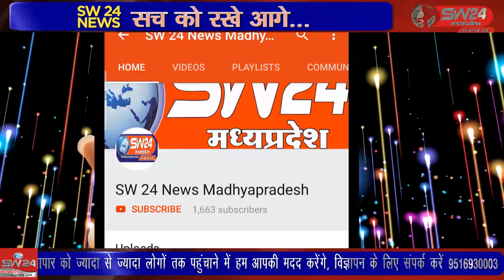kasrawad- वैक्सीनेशन को लेकर जहां विशेष अभियान के तहत लोगों को जागरूक किया जा रहा है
वैक्सीनेशन को लेकर जहां विशेष अभियान के तहत लोगों को जागरूक किया जा रहा है तो वही लापरवाही भी देखने को मिल रही है, । कसरावद से अकील खान की रिपोर्ट